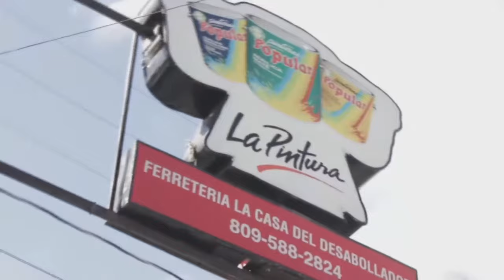Sobre Todo Viernes 01- 05- 2020